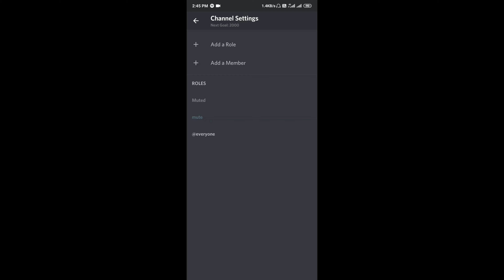How to edit voice channel settings after the new discord Update - Discord voice channel settings